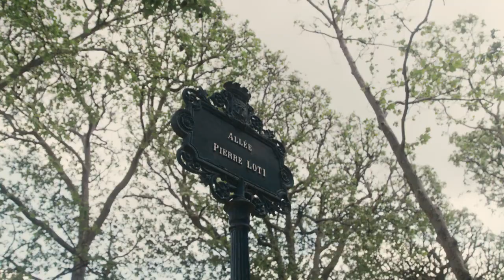Rosewood - Summer by Design